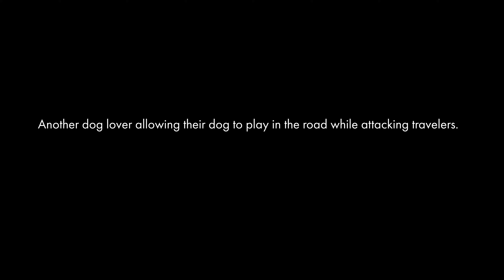Shifter Visual Diary #012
The past few weeks have been busy but busy in a new way compared to life over the past few years. We've had company. Yes, friends from home and abroad have come to spend some time. For me, this is a good thing. I could very easily slip off into the ether never to be seen again, so socializing is both fun and necessary. In the middle moments, I've been able to get out a little bit. One moto ride, one lecture at a university, one short birding adventure in my yard, and lots and lots of time in the office.

I did order a new camera, cause that's what gear freaks do, and I have yet to add my upgraded parts to the Himi, but I promise those are coming soon. Winter is fast approaching.